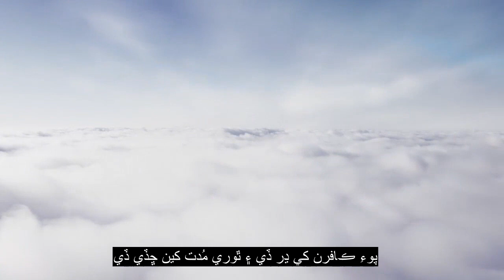باب 86 صبح جو ستارو ، دل کي گهڻا دل ڏيڻ وارا قرآن پاڪ جي تلاوت ، 90+ زبان جو عنوان